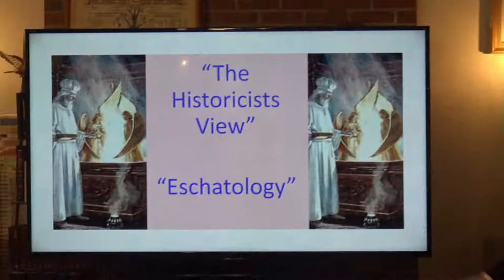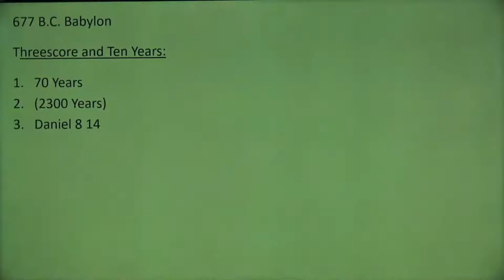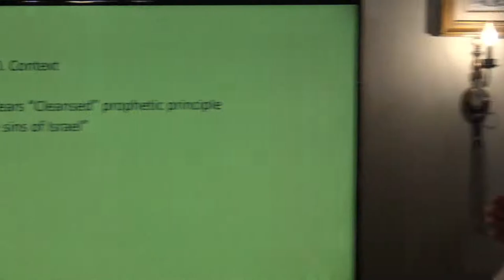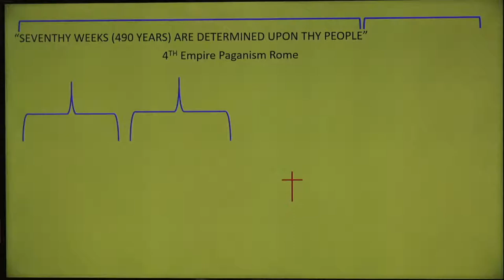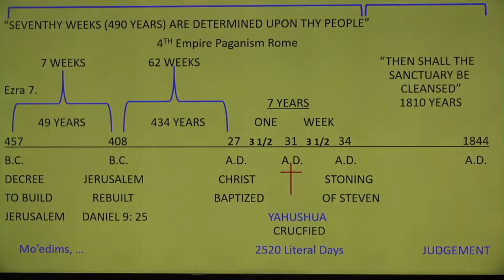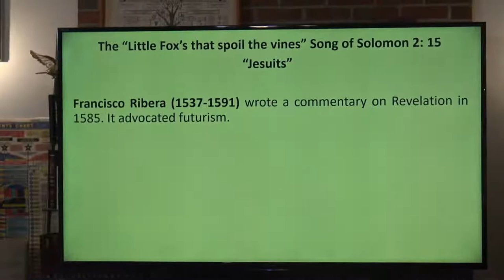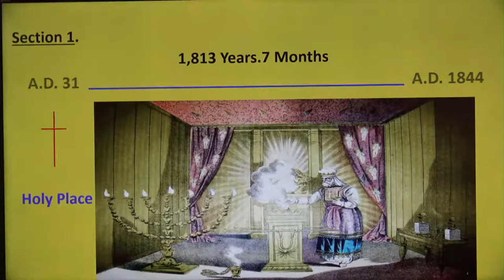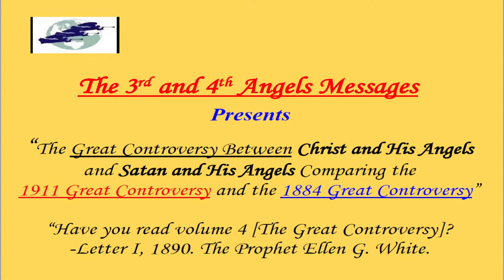““Eschatology” Evangelist: Richard Gonzales Jr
Revelation 14: 6-13; 14-19; Revelation 18: 1-5.

The UN has the world divided in 33 regions. The dragon is spiritualism, the Beast is the Vatican, the False Prophet is the Apostate Protestant Churches of America, and the Image of the Beast is the United Nations. God giving us a hint by specifically placing this in Revelation Chapter 13?

677 B.C. Daniel 1: 1, 2.

586 B.C. 1  Chro 36: 15-20. Context

Daniel 8: 14. “2300 Day/Years “Cleansed” prophetic principle
Daniel 9: 19. “Confess the sins of Israel”
Daniel 9: 24. “Defer = Delay Not don’t, postpone not the “2300 years” fulfil                 your promise. (70 weeks) = X 7 = 490 Years applied to the city and  Daniel. When do the 70 weeks begin? V-25. Says, …“Commandment/Decree” “Unto the Messiah the prince”

1. Lost Her rights
2. Destroyed- Restore according to its laws
3. Rule themselves
4. Build the City

The “Little Fox’s that spoil the vines” Song of Solomon 2: 15
                                       “Jesuits”

Francisco Ribera (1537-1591) wrote a commentary on Revelation in 1585. It advocated futurism.
Manuel De Lacunza (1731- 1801), a Jesuit from Chile, wrote a treatise (with a Jewish penname in effort to gain wider acceptance among Protestants) that also reflected futurism.

Edward Irving (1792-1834), Scottish clergyman (Pentecostal) translated & added discourse to Lacunza’s work.